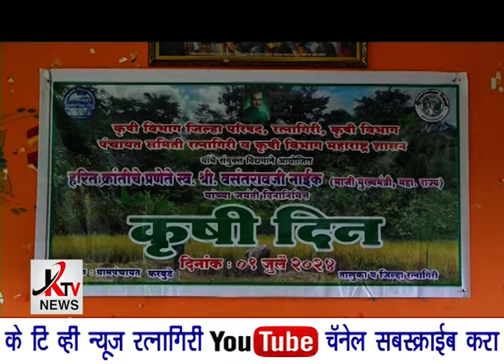KTV NEWS 01 07 2024 RTN